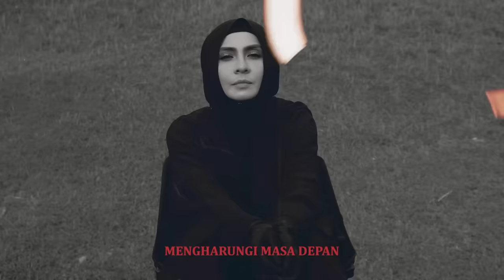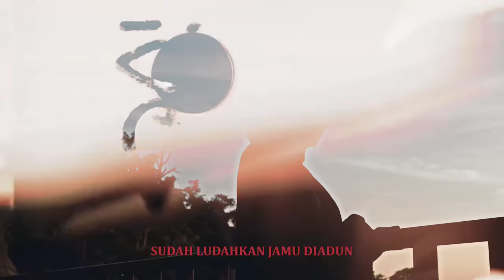Sedih Hati - Malique (Zizi Kirana Cover)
Bismillahirrahmanirrahim
Terimalah Cover Lagu “Sedih Hati”
Dari Saya Zizi Kirana  🖤

Terima kasih buat Abang Malique, Qarma Musiq Kerana Mengizinkan Saya Untuk “ Cover “ Lagu Ini, Tidak Lupa Juga Kepada Tripdisz & Semua Yang Terlibat  🙏🏻

Minus One: Qarma Musiq
Studio Recording: 313 Recordings
Video: Haziq Tito
Management: 1212 Management